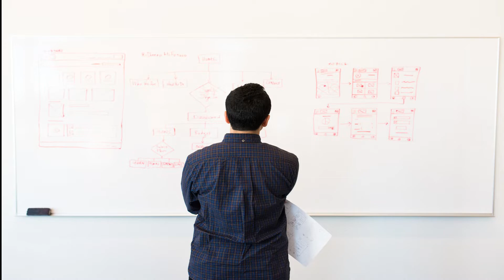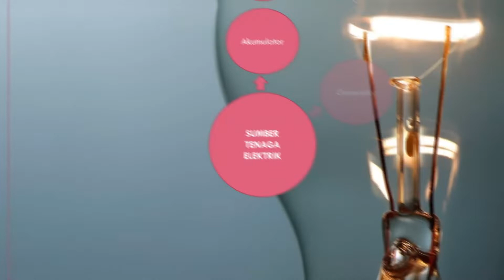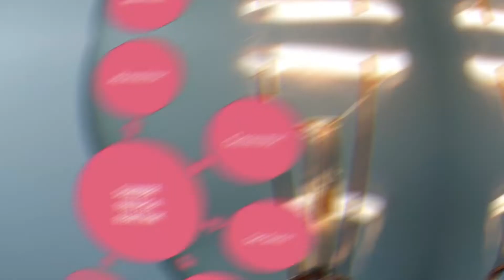Sains UPSR Tahun 5 | Sumber Tenaga Elektrik | Cikgu Syamim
Tenaga elektrik merupakan salah satu bentuk tenaga yang ada di Bumi. Penggunaannya sangat penting sehinggakan manusia menggunakan tenaga  elektrik sepanjang masa dalam kehidupan.

Antara  sumber-sumber tenaga elektrik adalah akumulator, bateri, sel kering, stesen jana kuasa hidroelektrik, sel suria, dinamo dan generator.